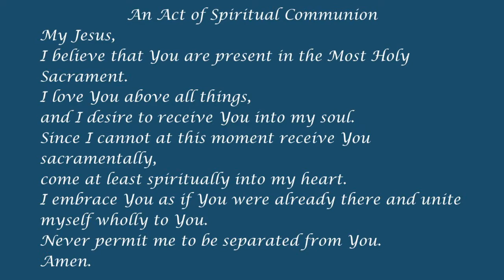Daily Mass- June 2, 2020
Daily Mass from Our Lady of the Assumption Parish in Windsor, Ontario. Tuesday of the Ninth Week of Ordinary Time: June 2, 2020

This Mass is live-streamed with the permission of Bishop Ronald Fabbro, CSB, of the Diocese of London, Ontario.

An Act of Spiritual Communion, to be prayed when one cannot receive the Eucharist:

Amen.